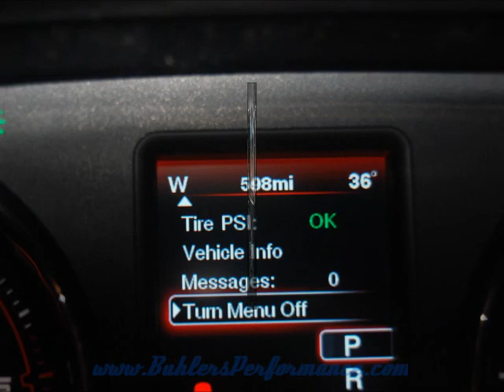2012 Dodge Charger RT slideshow.wmv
2012 Dodge Charger RT HEMI Nav Backup Camera (Silver Exterior, Black Leather and Suede Interior)